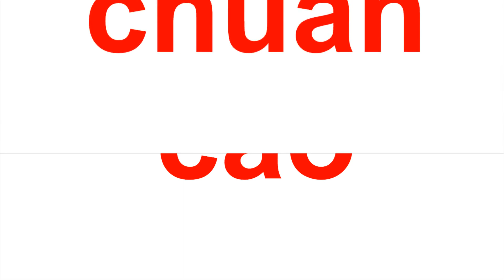DẠY CON THÀNH NHÀ TRI THỨC VỚI NGÔN TỪ THỊNH VƯỢNG - HỌC TIẾNG VIỆT VỐN SỐNG P2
DẠY CON THÀNH NHÀ TRI THỨC VỚI NGÔN TỪ THỊNH VƯỢNG - VỐN SỐNG
Trong video này các bố mẹ cho các con học đọc từ đơn về chủ đề vốn sống, bao gồm 1 từ, được sắp xếp ngẫu nhiên, mỗi ngày chỉ cần cho bé xem 2 lần vào mỗi buổi sáng trước khi đi làm hoặc buổi tối luc ăn xong chơi cùng con.
Mỗi làn không quá 30 giây là ok, với trẻ nhỏ không nên xem nhiều.
Còn nếu bố mẹ nào đi làm thì có thể yêu cầu ông bà, anh chị em, hay người giúp việc ở nhà mở 1 lần cho con xem và nghe trong này, tối về con chơi cùng ba mẹ thì cho con nghe và xem 1 lần.
Xem xong những Video này đến tầm 2 - 3 tuổi bé sẽ biết đọc và điều quan trọng là bé có một vốn từ giá trị, đầy tri thức trong đầu.
Cảm ơn cac bố mẹ!